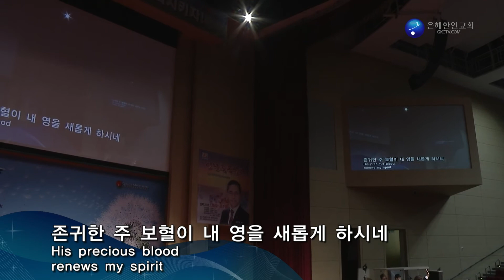은혜한인교회 신년축복성회 둘째날 새벽 찬양과경배 012618